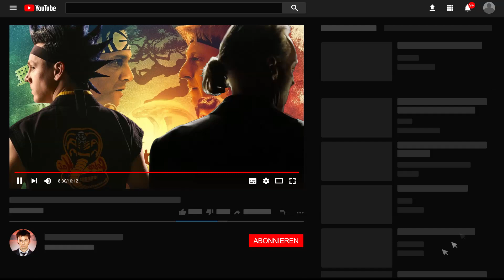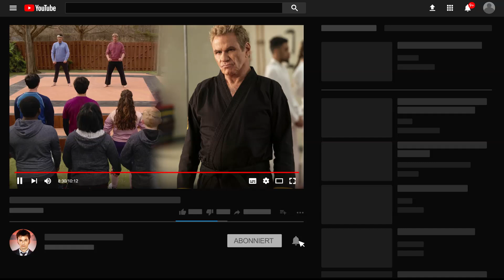COBRA KAI Staffel 4 Review | So geht es in Staffel 5 weiter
In diesem Video gehe ich auf die neue Staffel der Netflix Serie "Cobra Kai" ein und zeige auf, was mir in der Staffel gefallen hat, was vielleicht nicht ganz so gut war und wie es eventuell in der 5. Staffel weitergehen könnte. Wie fandet ihr die 4. Staffel der Serie? Freut ihr euch, dass es eine weitere Staffel geben wird oder denkt ihr, das könnte zu viel sein?

Kommentator: Jerome